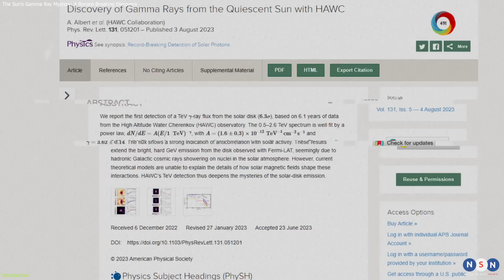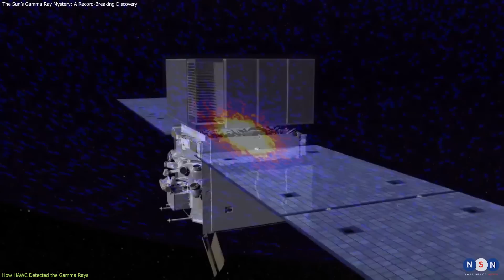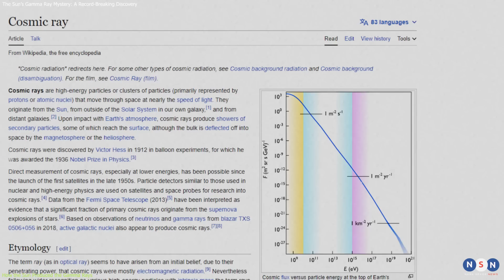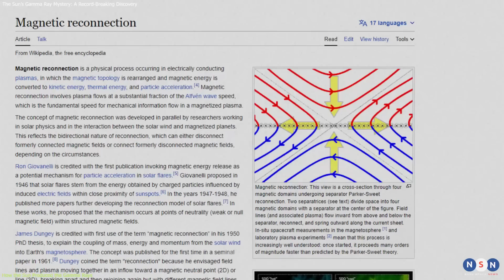The Sun Is Blasting Out Gamma Rays 30 Times Higher Than Ever Before: How and Why?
This episode is about a surprising discovery that scientists made about the sun: it is emitting gamma rays, the most energetic form of light in the universe, at a much higher level than expected. These gamma rays are so powerful that they can only be detected by a special observatory in Mexico, and they raise new questions about the sun’s inner workings and its role in cosmic phenomena. In this episode, we will explain how scientists detected these gamma rays, how the sun can produce such high-energy gamma rays, and what are the implications and applications of this discovery for solar physics and other fields of science. We will also show you some amazing images and animations of the sun and its gamma rays that will blow your mind. So don’t miss this opportunity to discover a new aspect of the sun that we didn’t know before.